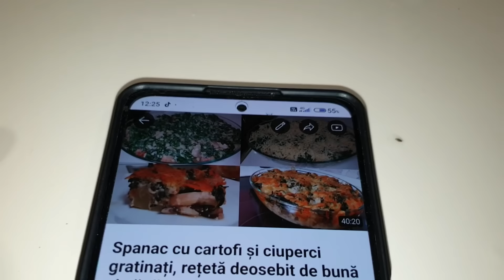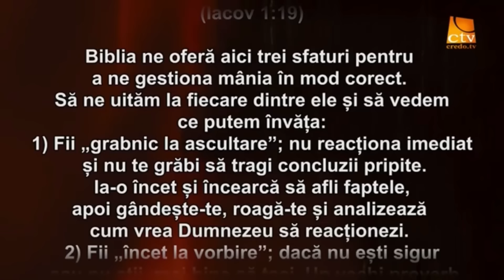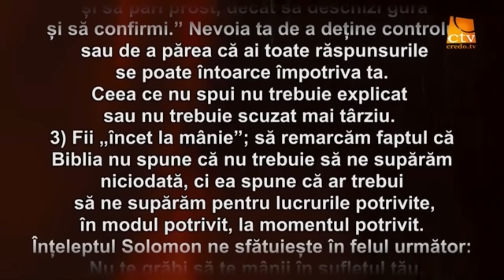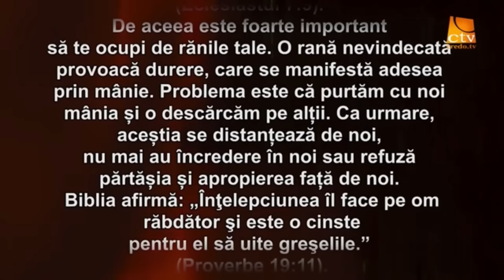Castraveți murați pentru iarnă,rețeta Bunicii simplă și delicioasă